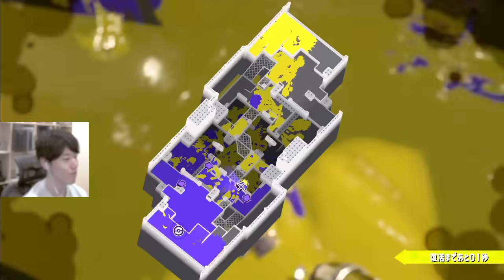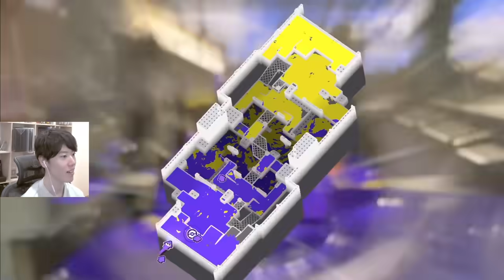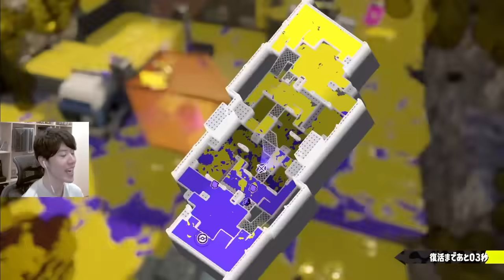長時間の対抗戦で頭がおかしくなってしまうはんじょう【Splatoon3】